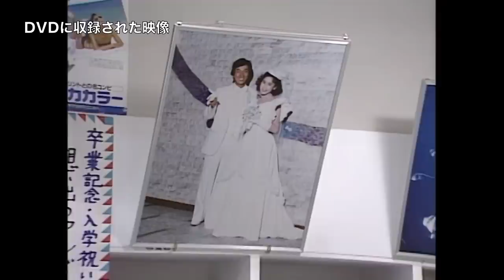【放送禁止】 あるドラマから消された映像